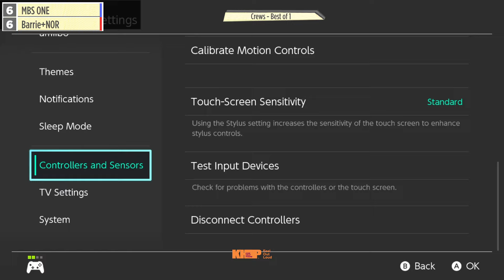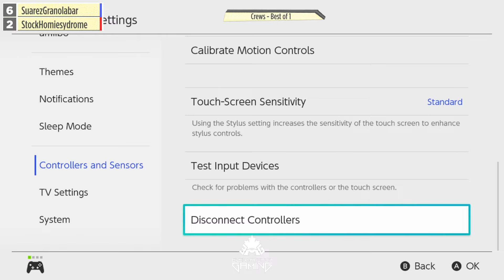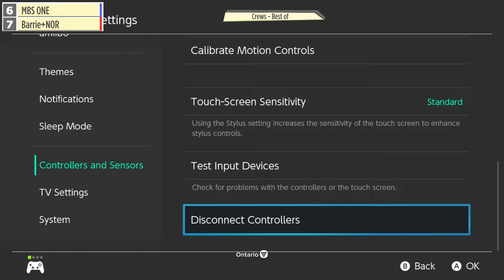GOML X - CREW BATTLE BRACKET - Smash Ultimate SSBU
Get on My Level X is a Super Smash Bros Tournament in Toronto, Ontario, Canada.